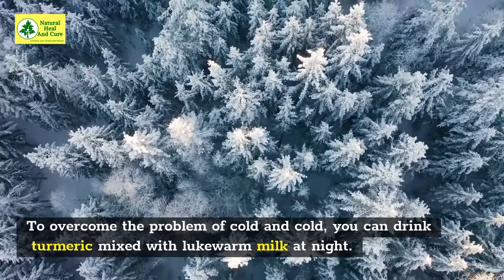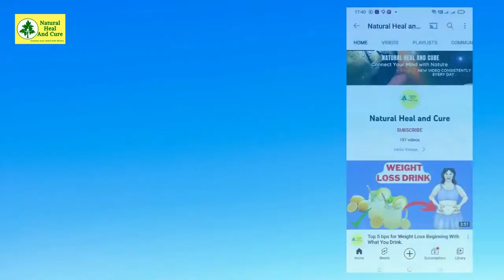The Advantages of Drinking Turmeric Milk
Support Natural Heal And Cure (its Free)

Natural Heal and Cure